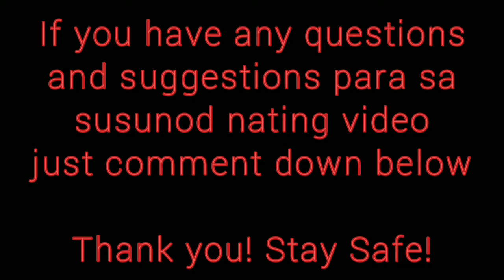5 TIPS ON HOW TO ARRANGE YOUR OWN FINGERSTYLE (Ukulele Series) | JTUV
Title: 5  TIPS ON HOW TO ARRANGE YOUR OWN FINGERSTYLE (Ukulele Series) | JTUV

Hey! Just enjoy and feel the moment.
Grab your Ukulele now, lets learn and play!!

Enjoooooy!